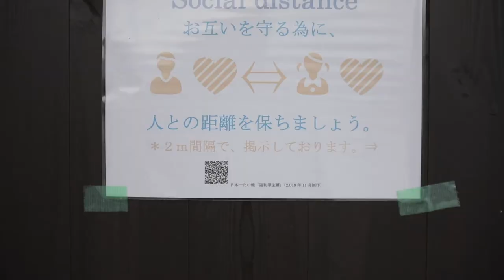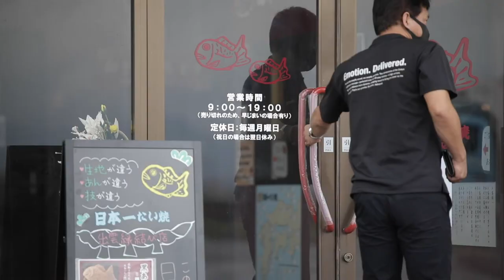［求人動画］日本一たい焼/山本グループ51/感染予防対策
全国にフランチャイズ展開をされている「日本一たい焼」
その中でも実に7店舗を運営されている「山本グループ51」さんの求人動画です✨
動画内でキャストさんや社長さんのインタビューも公開しております！